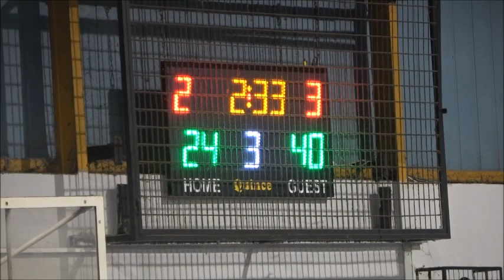Εσπερος Καλλιθέας -Παλαιό Φάληρο 42-54 (Α' ΕΣΚΑΝΑ Εφήβων).΄΄